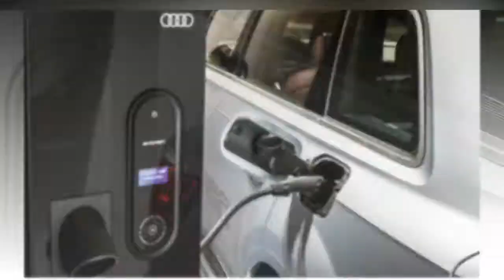Review 2017 Audi Q7 e-tron (Euro-spec) Specs and Rating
audi q7 review car and driver,difference between audi q5 and q7,bmw x5 versus audi q7,audi q7 tdi mileage,audi q7 in india,new audi q7 2015,audi q5 or q7,review audi q7,audi q7 vs bmw x5,audi q7 sales,audi q7 forum,audi q7 vs volvo xc90,audi q7 competitors,audi q7 price in india,audi q5 vs q7,audi q7 comparison,2013 audi q7 diesel